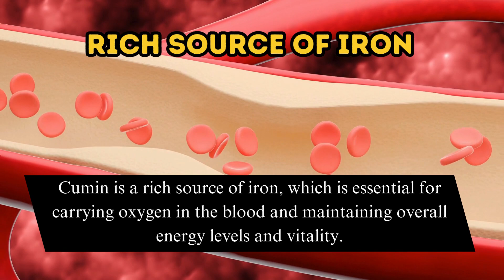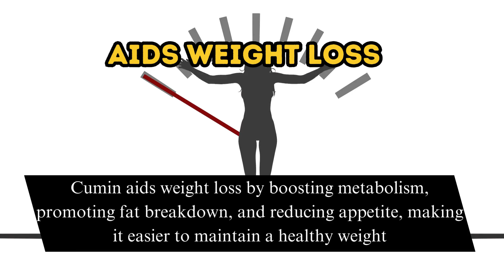Amazing Health Benefits of Cumin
Cumin, renowned for its culinary prowess, extends its influence beyond flavor to offer a spectrum of health benefits. Primarily, it aids digestion by promoting the secretion of digestive enzymes, alleviating discomforts like bloating and indigestion. Furthermore, its robust antioxidant content combats free radicals, mitigating oxidative stress and reducing the risk of chronic diseases. Cumin's anti-inflammatory properties contribute to overall wellness by alleviating swelling and discomfort. Moreover, its ability to regulate blood sugar levels makes it advantageous for individuals managing diabetes, while also supporting heart health by improving cholesterol profiles. Additionally, cumin aids weight loss efforts by boosting metabolism and curbing appetite. While not particularly high in calcium, it provides essential iron for oxygen transport in the body and contributes to bone health. Its antibacterial properties strengthen the immune system, enhancing resilience against infections. Though not scientifically validated, some believe that consuming cumin tea may promote relaxation and aid sleep, adding another layer to its holistic benefits for well-being.